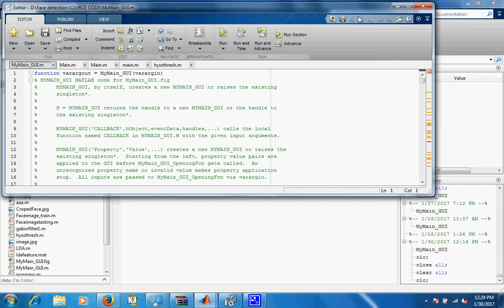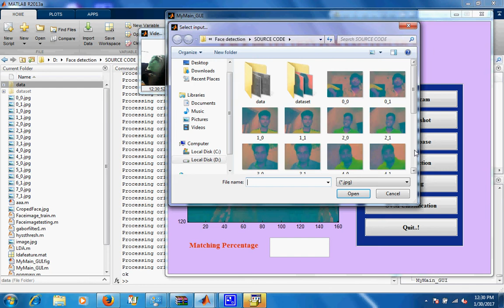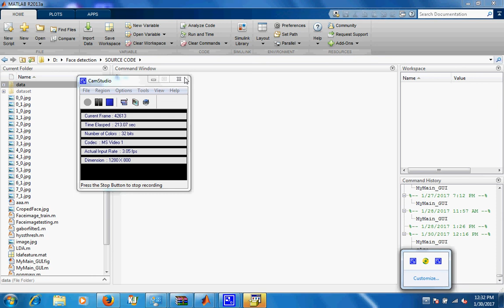Partial Face Detection for Continuous Authentication - 1Crore Projects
1Crore Projects offer ENOUGH OF CLASSROOM KNOWLEDGE

CERTIFICATION FROM 1CRORE PROJECTS:
► Institution Scope

MISSION:
1. To offer top quality support that merge creativeness with value costs, while developing an effective relationship with our customers.
2. To regularly endeavor to fulfill or surpass our client needs and objectives of price, support, and selection.
3. To this end, we will execute regular opinions of the market to improve the customer business.

VISION:
1. We have a perspective to become a most significant and a powerful company to play a crucial part in business development.
2. We are dedicated to fulfill and go beyond our customer objectives by providing top quality solutions always.
3. To be the most passionately known organization in all our business sector while attempting to offer our customers with the best possible support.